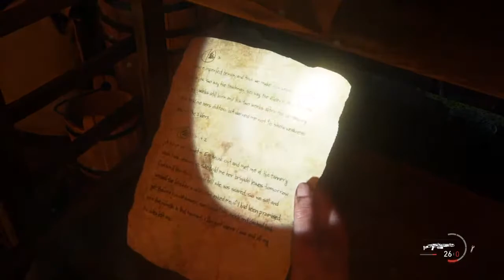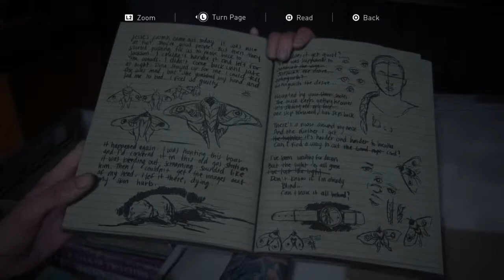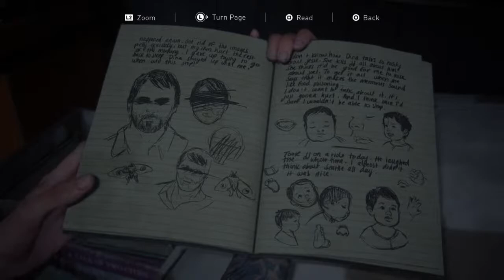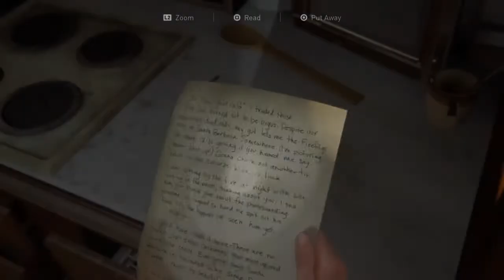The Last Of Us Part 2